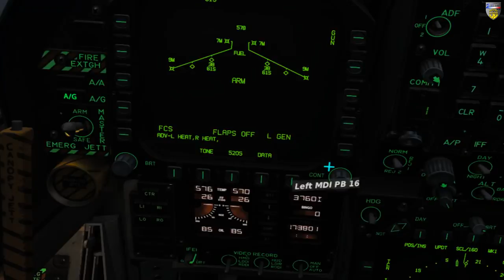[DCS World] ORKAN95 Op. Sea Demon // Ep.1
Première vidéo de la campagne ORKAN95 en F/A-18C organisé par la vVFA-131.

Ma config PC :
Ecran : Asus vw266H
Casque/Micro : Sennheiser PC 360 G4ME
Souris : Logitech G502
Clavier : Razer Tarantula
Boitier PC : Corsair Obsidian 900D
Processeur : i7 6700K
Carte Graphique : EVGA 1080Ti SC2 Gaming ICX
Mémoire : G.Skill Ripjaws V Red DDR4 2 x 8 Go
Carte mère : Asus Maximus VIII HERO
Disques durs : SSD Samsung 850 EVO 250 Go // Samsung 850 EVO 500 Go // Samsung 970 EVO 500 Go // WD Velociraptor 500 Go // WD Blue 1To
TrackIR // Oculus Rift // TM Warthog // MFG Crosswind // Jetseat KW908